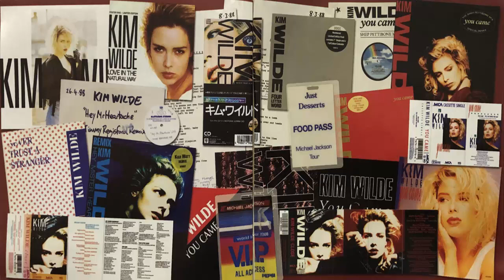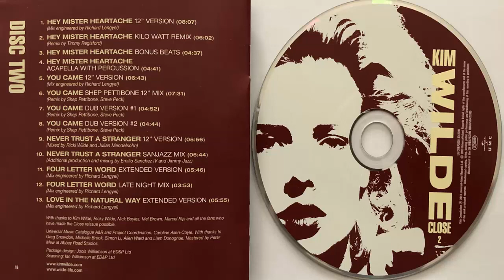Kim Wilde Hey mister heartache (Kilowatt Remix) (1988) (CD Import)